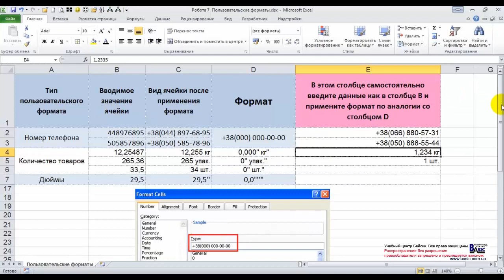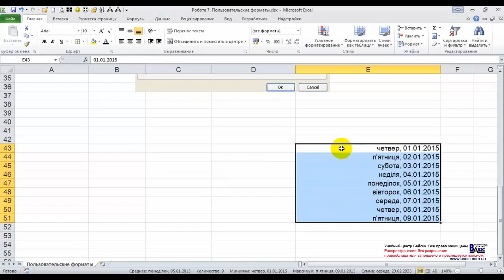Форматы ячеек. Курсы MS Excel - Эксперт (фрагмент онлайн-урока)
Курс "MS Excel 2007/2010/2013 - Эксперт. Для профессионального использования. Уровень 1" от УЦ Бейсик рассчитан для тех, кто планирует использовать Excel как профессиональный инструмент в ежедневной работе. За период обучения Вы научитесь формировать отчет любой сложности, выбирать нужные Вам данные по одному или нескольким критериям, выполнять сложные вычисления, статистический и финансовый анализ, автоматически собирать из несколько таблиц (даже разнотипных!) одну, строить различные графики и диаграммы, создавать макросы для автоматизации однотипных операций.
Курс подойдет как для тех, кто только начинает знакомится с Excel, так и для тех, кто уже пользуетесь Excel и хочет расширить свои знания до более высокого уровня.
Занятия проходят на практических примерах, взятых из жизни.

В течении обучения рассматриваются темы:
- Обработка больших таблиц, использование простых и сложных фильтров и сортировок, вставка промежуточных итогов.
- Анализ данных и создание наглядных отчетов и диаграмм с помощью сводных таблиц, настройка вычислений и группировок в сводных таблицах
- Использование Срезов для быстрой фильтрации
- Использование ключевых встроенных функций
- Защита данных при совместной работе над общими документами (защита ячеек, листов, шифрование файлов, установка доступа "только чтение" и т.д.)
- Прогнозирование - способы анализа трендов, учета сезонности и составления прогнозов
- Моделирование бизнес- сценариев. Подбор параметров и оптимизация бизнес-моделей
- Применения макросов для автоматизации рутинных задач (обзорно).

On-line обучение в Учебном Центре "Бейсик" - это просто и доступно каждому. Теперь it --образование можно получать в любое время и в любом месте.

ЗНАНИЯ, КОТОРЫЕ ПОМОГАЮТ ДОСТИЧЬ ЦЕЛИ

Учебный центр "БЕЙСИК" создан в 1998 году, и в течении 15 лет успешно  работает на рынке компьютерного образования, являясь одним из ведущих центров, специализирующихся на обучении и повышении квалификации IT-специалистов.